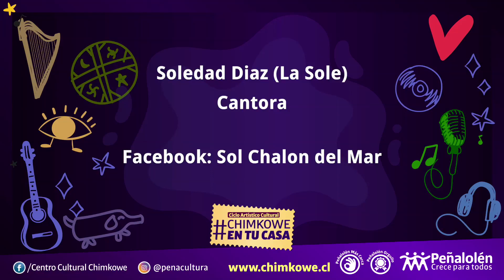Chimkowe en tu Casa: Red de apoyo al artista de Peñalolén - Soledad Diaz (La Sole)